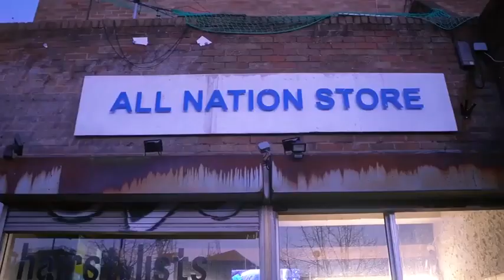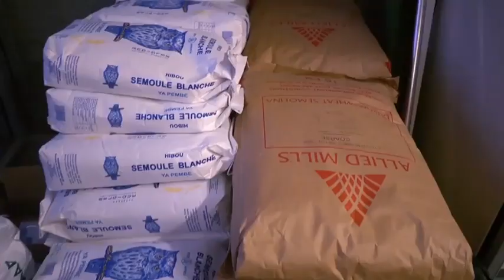ENFIN GEN. CHICO A SURPRENDRE BA M23 NA RDF. MATCH EBALUKI